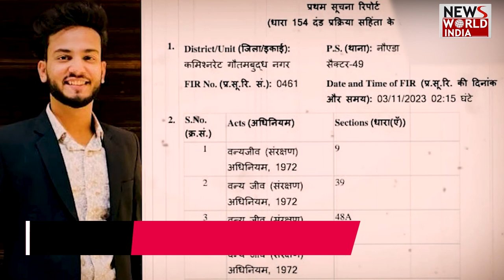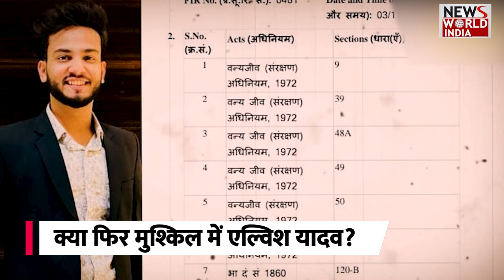एल्विश यादव की बढ़ी मुश्किलें, FSL रिपोर्ट में हुआ बड़ा खुलासा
बिग बॉस OTT 2 के विनर एल्विश यादव की मुश्किलें बढ़ती नजर आ रही है...बीते साल रेव पार्टियों में सांपों का जहर सप्लाई करने के मामले में एल्विश यादव का नाम सामने आया था...वही इस मामले में अब बड़ा खुलासा हुआ है.